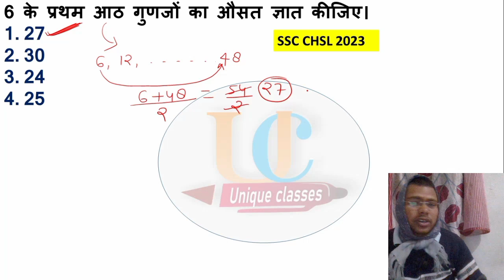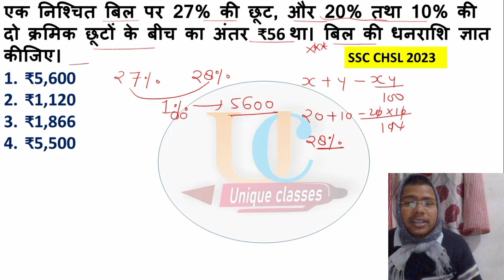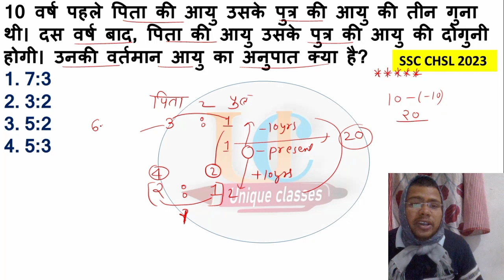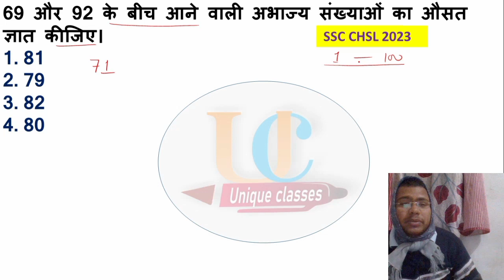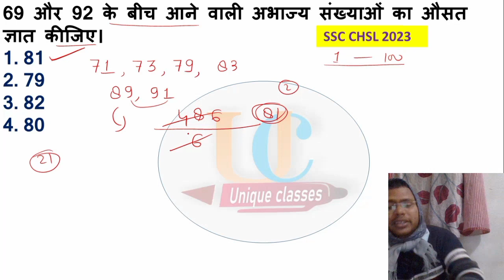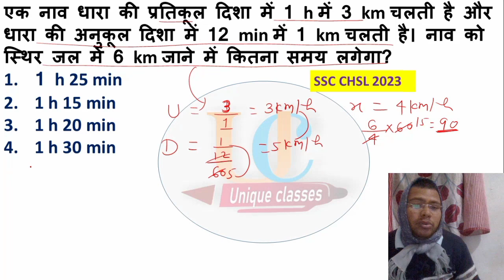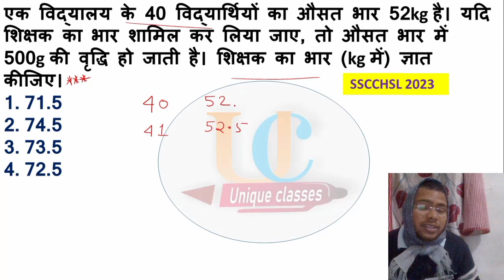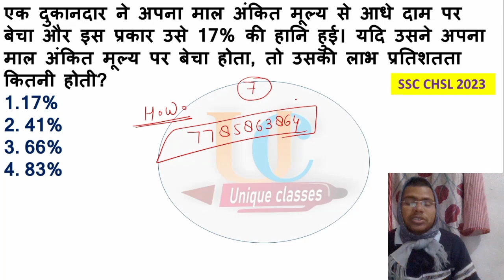SSC GD UPP/SI 2024 || बेहतरीन सवाल || अपनी MATHS की तैयारी जाँच लो || Latest सवाल 😍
up police math previous year question paper
up police constable maths previous year paper